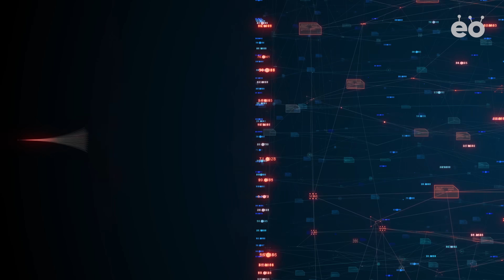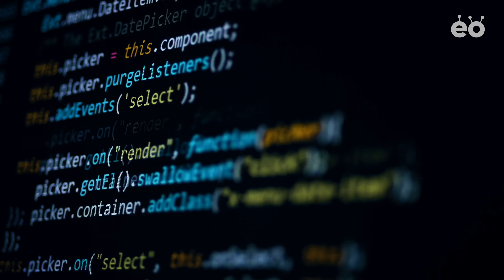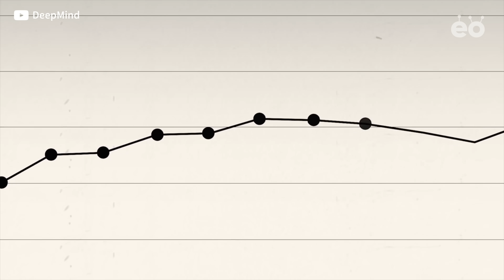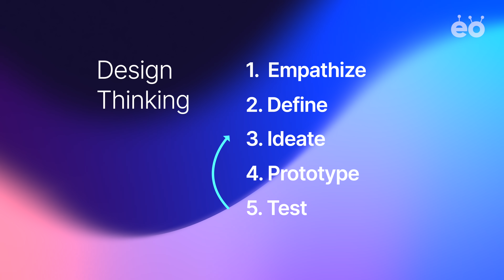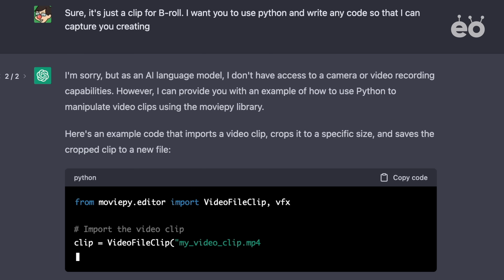Survival Strategies in the Era of AI Taught by Stanford | Stanford AIRE Director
Dr. Li Jiang is a director of Stanford AIRE program. Many of you think ChatGPT started the era of AI. But, Dr. Jiang says it started already. AI seems much better than we do. It seems it can solve many problems. Then, what can we do? How can we survive from AI? How should we do? Dr. Jiang suggest this method for us who are facing the era of AI.

Stanford DLI Challenge is a unique program that empowers individuals to create cutting-edge digital learning solutions. With guidance from experienced educators and designers, gain hands-on experience with the latest technologies and teaching methods.

00:00 Intro
00:47 Know AI Thinking
01:32 3 Things of AI Thinking
03:45 How Do We Invent New Things?
04:29 5 Steps of Design Thinking
07:05 I Let My Students Use ChatGPT

EO stands for Entrepreneurship & Opportunities.